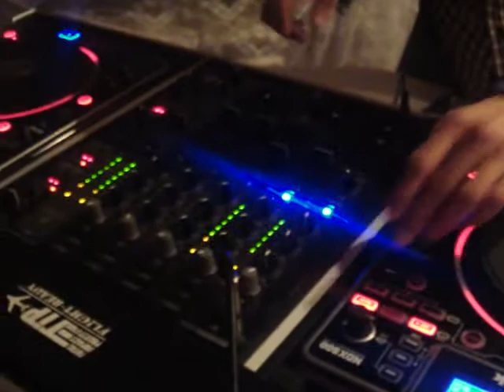Tiger Sounds 4 - DJ Adz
Birthday Party in Ilford